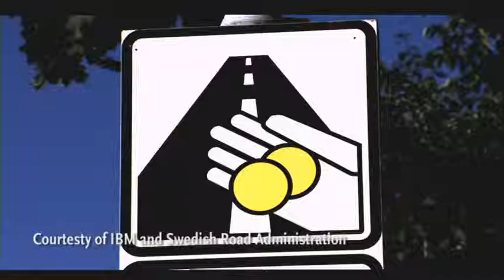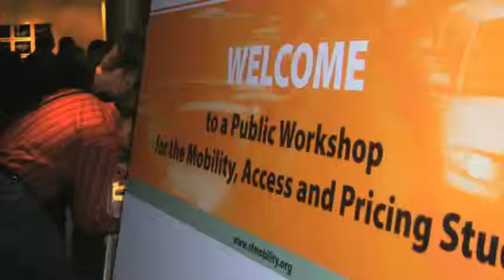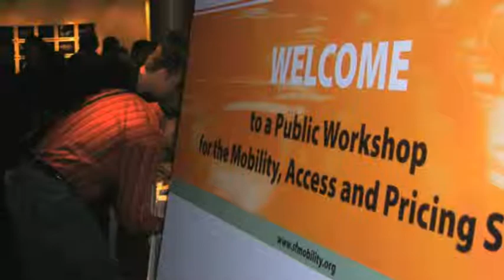San Francisco Mobility Access and Pricing Study: Case Study of 3 Representative Trips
Story of how three different San Francisco-bound traveler's trip experiences might change if a congestion pricing program were implemented in 2015.

On December 14, the Transportation Authority Board unanimously approved the MAPS Final Report, and voted 8-3 in favor of pursuing additional study of the concept, excluding the Southern Gateway scenario.

Congestion pricing involves charging drivers a user fee to drive in specific, congested areas or corridors, and using the revenue generated to fund transportation improvements, such as better transit service, road improvements, and bicycle and pedestrian projects. Our analyses indicate that a feasible "right-sized" program can be designed for San Francisco that enhances mobility and access to the downtown while maintaining economic vitality.